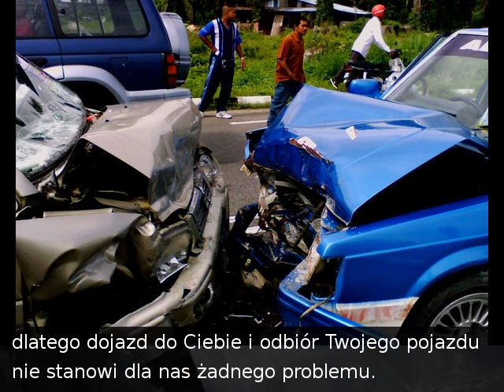O nas -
PaulaCar